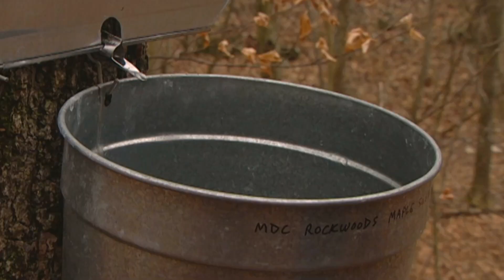Nature's Calling - Groundhogs, Maple Sugaring, Swans (Feb 2021)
Have you ever wondered:
How did Groundhog Day get started?
How much maple sap does it take to make syrup?
Can you see swans in Missouri?
Get valuable info about Groundhogs, Maple Sugaring, and Trumpeter Swans in this monthly video segment.